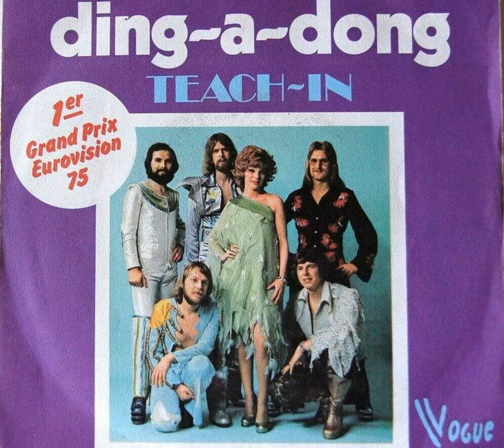Ding-A-Dong (Teach In)